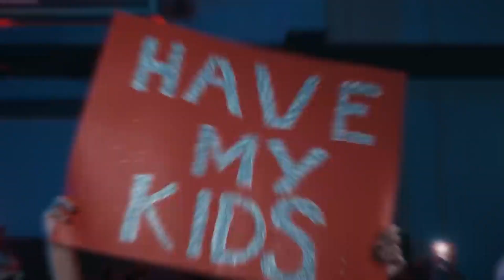[FREE] Luh Tyler x Boston Richey x Luh JB "Again N Again" Type Beat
If beat is used, please contact @maxxlowee or @eric__duwel